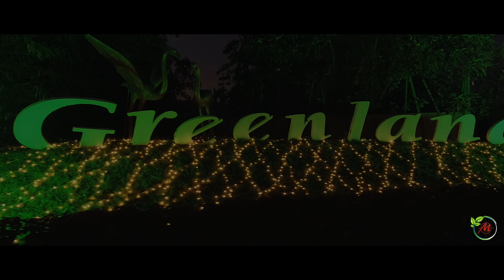Best Destination Wedding Teaser | Overnight and Same day Highlights | Madhurang studio.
Best wedding highlights made overnight one same day of destination wedding.
Madhurang Photo Studio is positioned right at a juncture where most smaller agencies lack to meet qualitative expectations or where larger and more experienced agencies fail to offer affordability. This makes us a good choice for small and mid-sized companies for who seek the right balance between cost-effectiveness and quality. We have strong strategic partnerships and working relationships with some of the industry's finest make-up and hair teams, fashion and wardrobe stylists, model coordinators / model agencies and some of the leading offset presses within India.